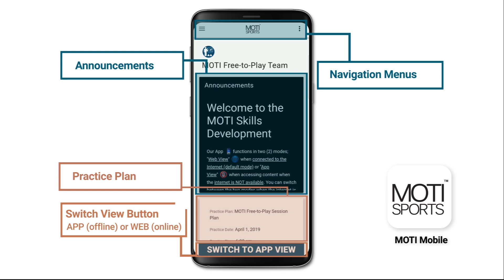MOTI Mobile App Free to Play Sign In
Describes how to Sign In to MOTI Mobile App Sports Free to Play Soccer.

MOTI Sports and the MOTI Mobile App has an engaging and captivating new training platform that empowers anyone to teach and learn the world's game properly. Parent coaches will be able to confidently run effective practices, and youth players will be able to learn visually and try out their new skills at home.